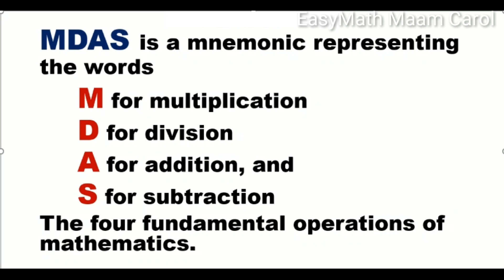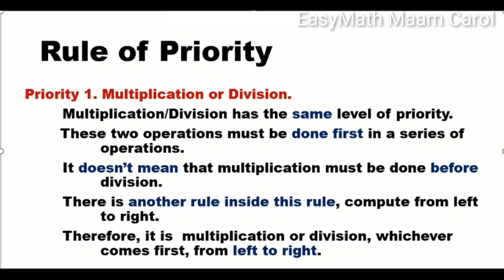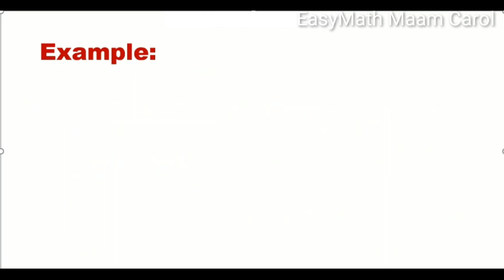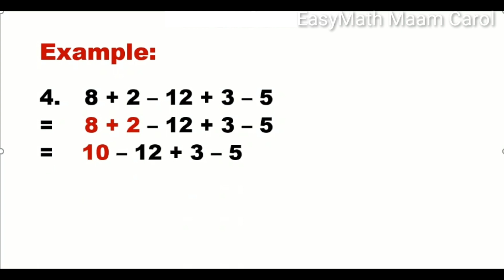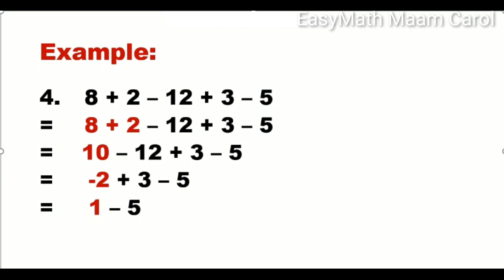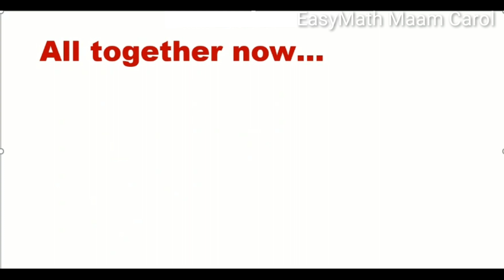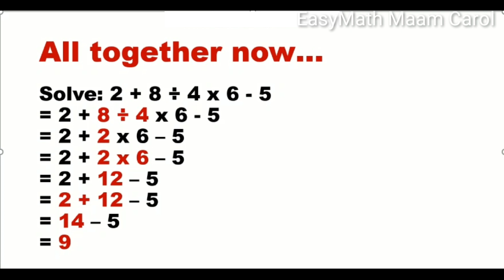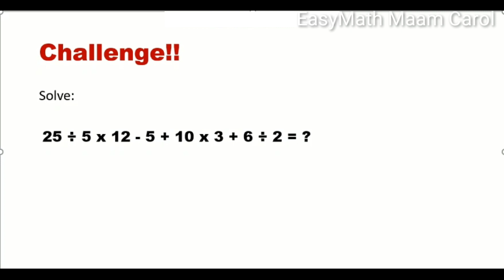MDAS rule ayon kay Maam Carol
Huwag na magtalo tungkol sa MDAS, may mga rules sa math na dapat iniintindi at sinusunod para hindi magkamali ang mga nagso-solve. Manood at mag review ng rules ng MDAS siguradong tama na sagot mo sa mga viral math problems.

Spreadsheet shortcuts
Excel formula